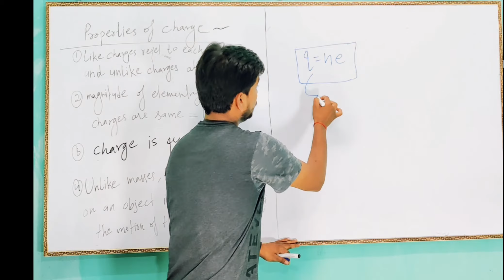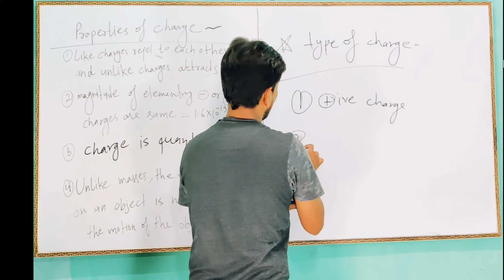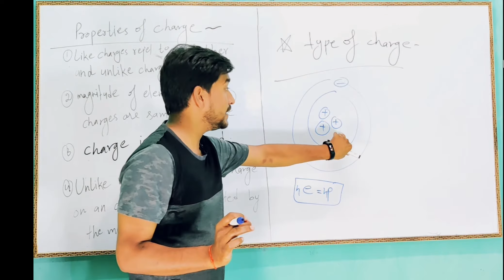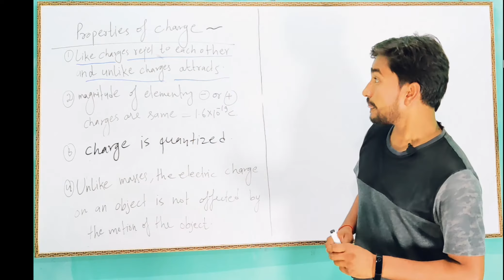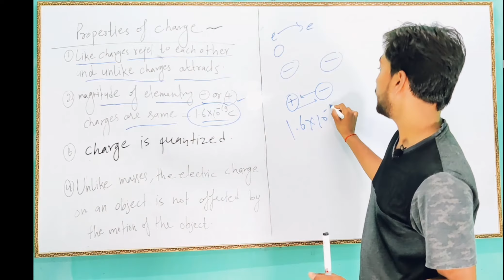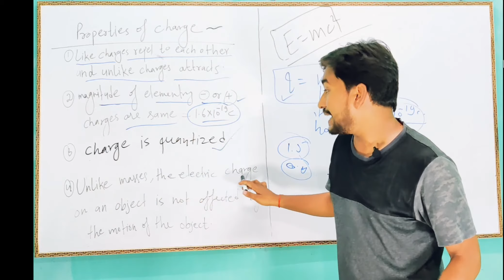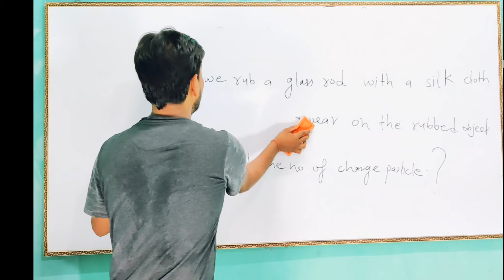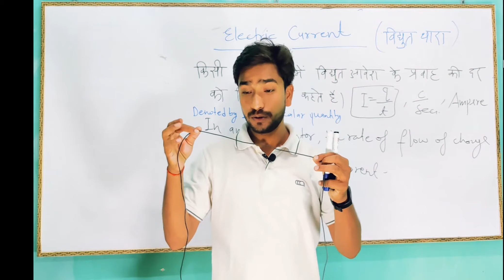ICSE/CBSE/UP CLASS:10: Electric Current | Electric Current and Resistance part-2 | Physics for 10th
Physics for 10th Class || Electric current & Resistance|| Part-2 Electric Current(Basic Science)

Hello
Dear...
A very good morning to all of you..
I have started a *Desi Kaksha* named free educational plateform in my Area..& parallely on YouTube also.
I am trying to provide the quality education free of cost..
And the good news is that, I am feeling improvement in students, in their level of knowledge and personality also.
It's my humble request to all of you that-
*Show the strong bond of being a Family of DESI KAKSHA